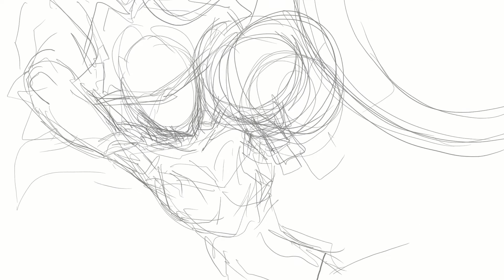Drawing iPad - Miss Fortune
Drawing iPad - Fan art Miss Fortune from League of Legend.
ipadpro - procreate & Photoshop
this painting is a fanart.